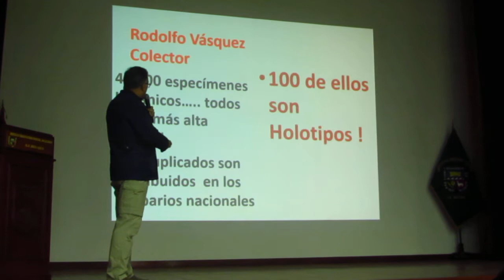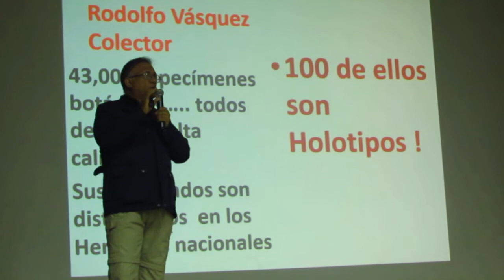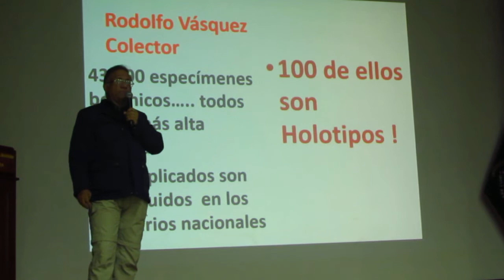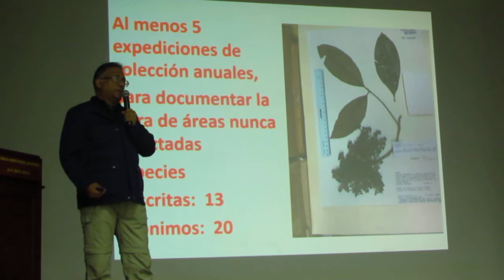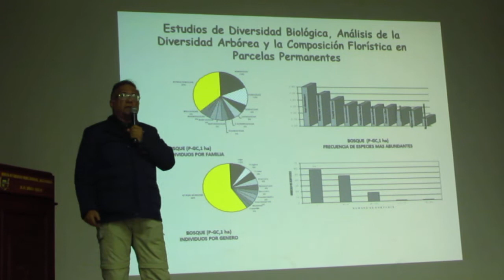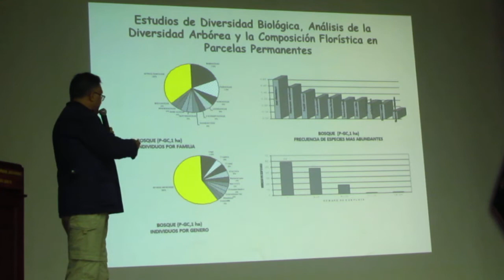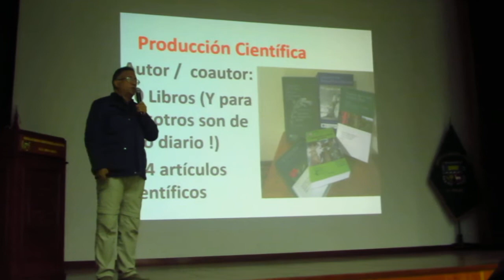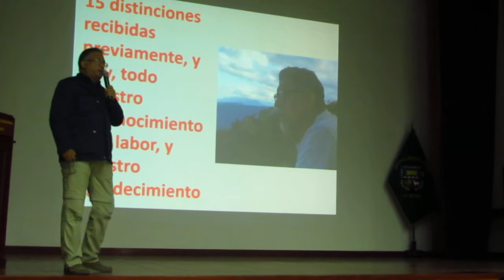Homenaje al botánico Rodolfo Vásquez (parte 2)